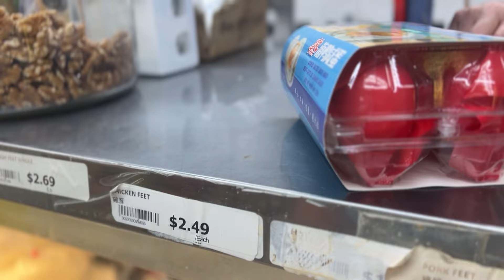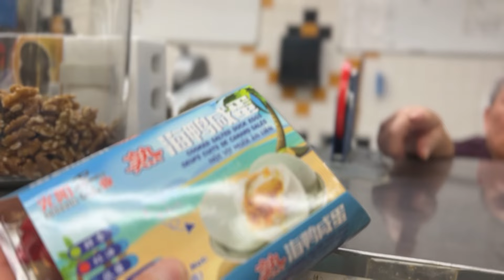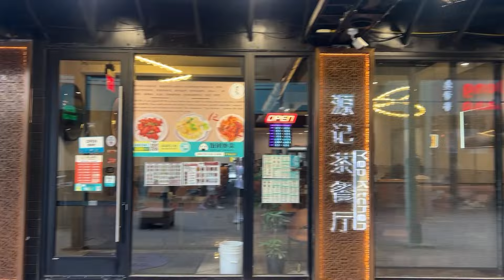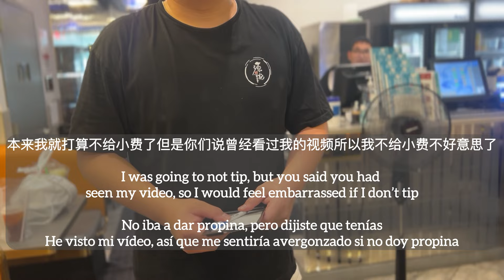芝加哥唐人街随机采访Random interview in Chinatown, Chicago探索台山205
芝加哥唐人街随机采访
Random interview in Chinatown, Chicago
Entrevista aleatoria en Chinatown, Chicago